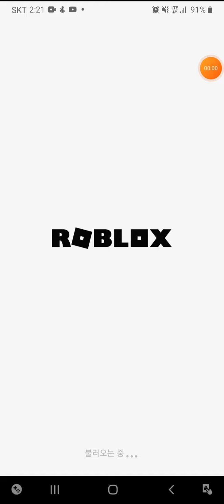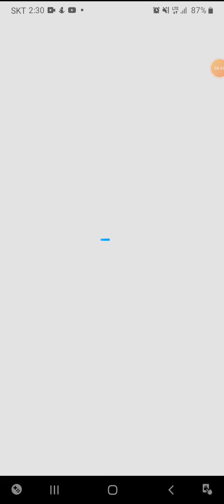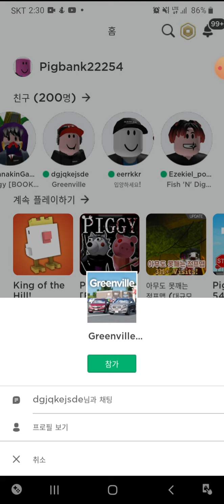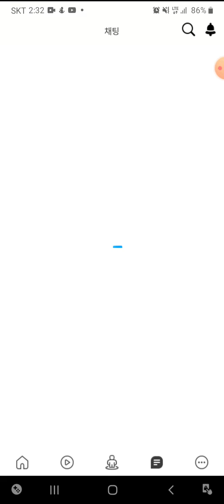(로블록스) 치킨나라에서 왕지키기 (1편)